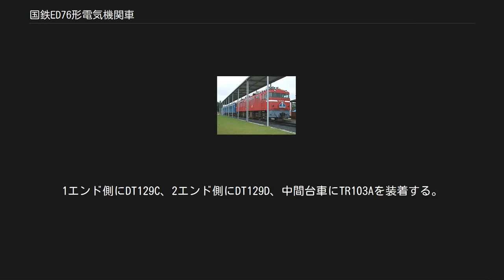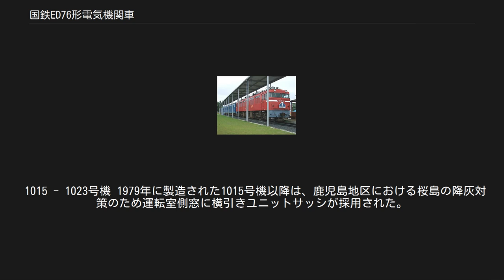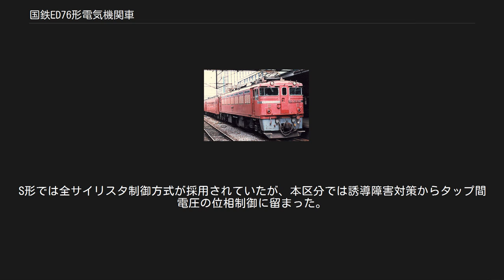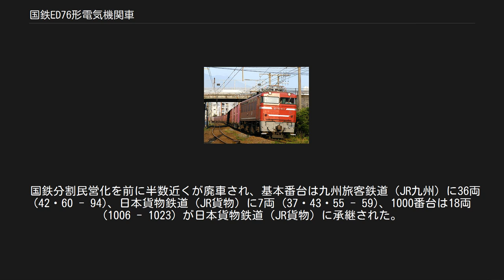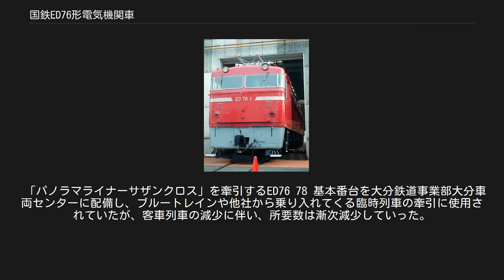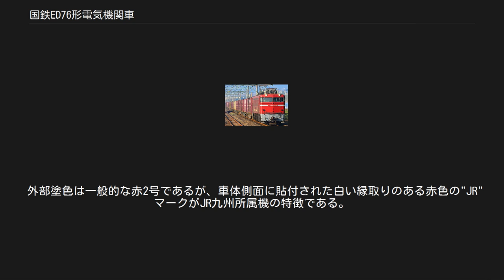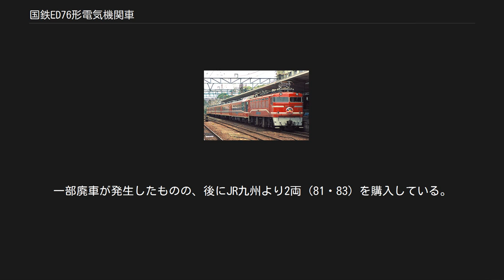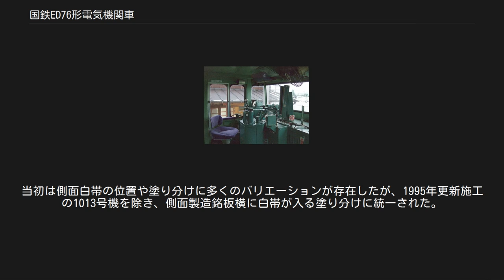国鉄ED76形電気機関車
ED76形電気機関車（イーディー76がたでんききかんしゃ）とは、日本国有鉄道（国鉄）が1965年（昭和40年）から製造した交流用電気機関車である。
 九州地方の電化延長に際し、従前より使用してきたED72形・ED73形の増備用として開発された。
既存2形式が搭載する水銀整流器は運用や保守に特段の注意を要する難点があったことから、先にシリコン整流器を装備して開発されたED75形の基本設計を基に、九州の輸送事情を考慮した仕様変更がなされた車両である。
1965年から製造を開始した。
 1968年には北海道地区の電化開業用として500番台が開発された。
使用環境の差異から、九州仕様とは内外構造の相違点が多い車両であったが、車軸配置と列車暖房方式が共通であることを理由としてED76形の一区分番台とされた。
 九州用・北海道用あわせて139両が製造されている。
2017年現在、JR貨物の電気機関車では唯一現役のD級車である。
 TR103D形中間台車 運転台 (ED76 91) 交流電気機関車の事実上の標準形式となったED75形の仕様を基に、列車暖房用の蒸気発生装置 (SG) を搭載するため車体長を延長し、重量増への対処と軸重軽減のために中間台車を設けた構成である。
中間台車は動力をもたず、軸配置は " Bo - 2 - Bo "（UIC 式表記）と表される。
 制御方式はED75形と同一のタップ間電圧連続制御（無電弧低圧タップ切換）を採用する。
これは架線電圧を降圧する主変圧器の二次側から巻線比の異なる複数のタップを取り出し、このタップ間の電位差を利用して主電動機に加圧する電圧を変化させるものである。
しかしタップ制御だけでは電圧の変動が大きく、衝動や空転の原因になるため磁気増幅器を利用してタップ間の電圧を連続制御している。
こうして得られた電圧を主整流器と平滑リアクトルにより直流に近付け、MT52形主電動機に流している。
主変圧器(TM11B)は2,350 kVAの容量を備える。
主シリコン整流器はRS21A、低圧タップ切換器はLTC-3を使用し、ED75形300番台と同じ機器構成である。
 動台車には仮想心皿方式を採用し、引張棒を介して牽引力を伝達する点もED75形と同じであるが速度計は中間台車の従輪より検出する方法が採られている。
1エンド側にDT129C、2エンド側にDT129D、中間台車にTR103Aを装着する。
SG使用時の水と燃料搭載、およびその消費による重量変動が及ぼす制動性能への影響に対してはブレーキ応荷重増圧を装備して対策を行っている。
 九州仕様車は、製造途中の9号機から中間台車に軸重可変機能を装備する。
中間台車の空気ばねの空気圧力を調整することで動輪の軸重を14tから16.8tまで4段階に変化させ、軸重制限のあるローカル線でも走行できるようにしたものである。
 集電装置として、空気上昇式の菱形パンタグラフ(PS100A)が2基搭載される。
 北海道向け500番台についての性能および構造の詳細については後述する。
 基本番台[編集] トップナンバーの ED76 1 JR貨物に継承された ED76 55 側面 ED76 55 九州向けとして1965年から1976年の間に94両が製造された。
前面は非貫通構造となっている。
 1 - 8号機 1965年に製造された。
北部九州地区でED72形と共通に使用するための車両で、9号機以降とは装備や機能に相違があり運用も区別された。
 中間台車は空気ばねによる軸重調整が可能であるが、基礎ブレーキ装置は装備せずSG用の水と燃料搭載、および消費による重量変動を補償する機能に特化した仕様であった。
 前面スカートにはステップの切り欠きがなく、元空気溜引き通し管は装備しない。
 9 - 26号機 1967年に製造された。
前面スカートにはステップの切り欠きが入り、後部標識板の廃止に伴い尾灯が飾りリング付きになった。
 11号機以降は車体前面下部の踏板を大型化している。
中間台車は基礎ブレーキ装置を追加したTR103D形で、軸重可変範囲も拡大されて軸重15t以下に制限された線区での運用を可能とした。
 1968年以降、AREB電磁指令式自動空気ブレーキを装備する20系客車牽引に際し元空気溜引き通し管を...